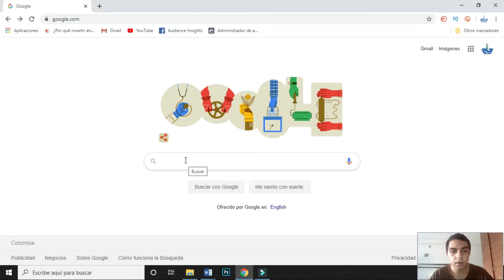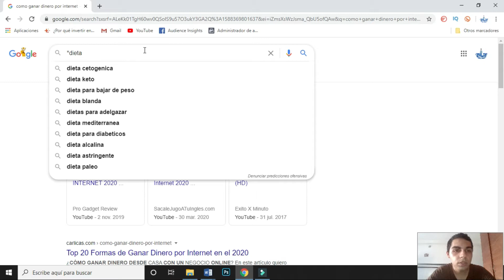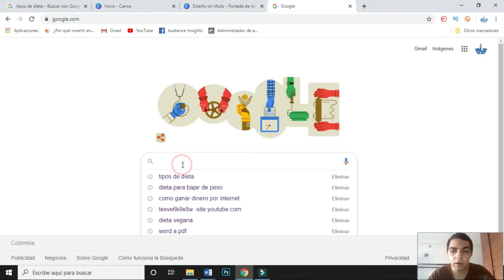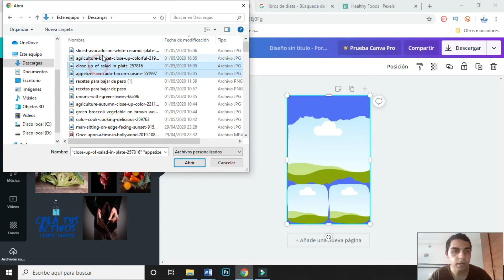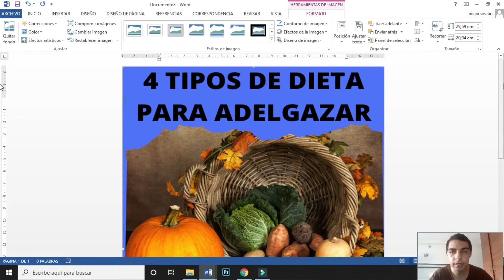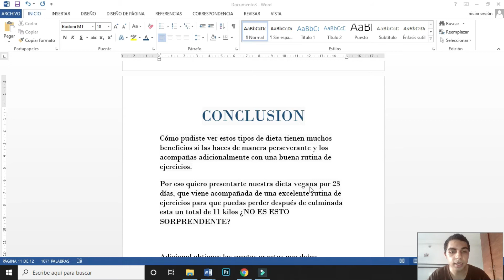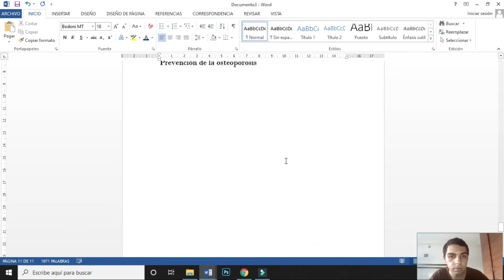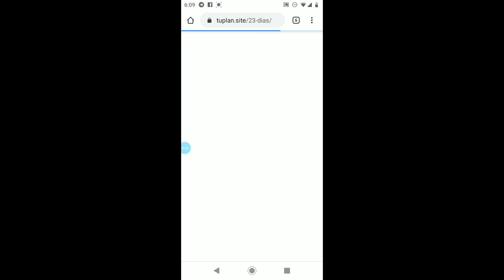COMO HACER un LEAD MAGNET 🎁 para mi producto de HOTMART [FÁCIL Y GRATIS]😱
💥 Como hacer un lead magnet para mi producto de hotmart

Hola amigos hoy les traigo este vídeo a petición de varias personas, para que hagan un lead magnet para su producto principal con el fin de atraer esos clientes ideales que tengan mas posibilidad de comprar su producto.

En este vídeo aplicamos unos sencillos pasos para saber en que se pueden basar para elaborar uno, en caso de que no conozcan muy bien el nicho, pero como les digo en el vídeo; lo importante también es usar un poco su creatividad para que puedan crear uno mejor, atraer a muchas mas personas y por lo tanto aumentar sus ventas.

Acá les dejo las paginas que usamos en el vídeo

Mi nombre es Felipe y soy de Colombia un apasionado del marketing de afiliados, te invito a que te suscribas a mi canal y a que me sigas en mis redes sociales.

El que me quiera contactar lo puede hacer por instagram 💯

Si quieren que hable de algún tema en especial lo pueden dejar en los comentarios y haré el vídeo a la brevedad.

Un saludo para todos y nos vemos en otra oportunidad. 🙋🏻‍♂️